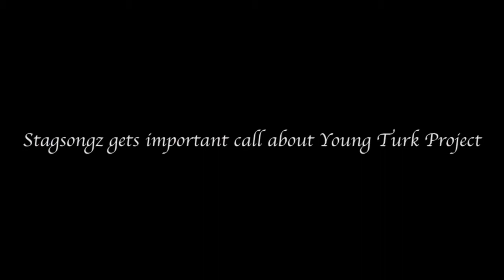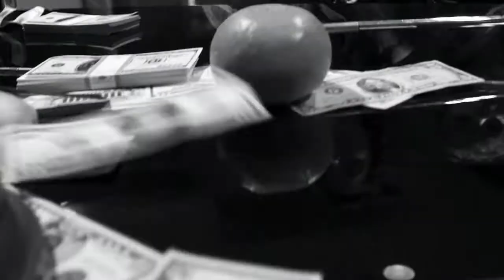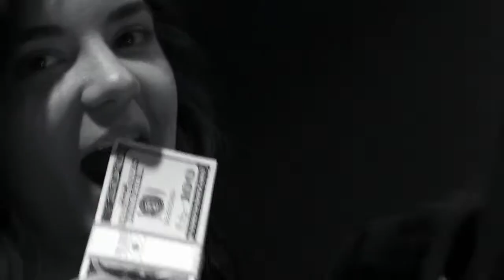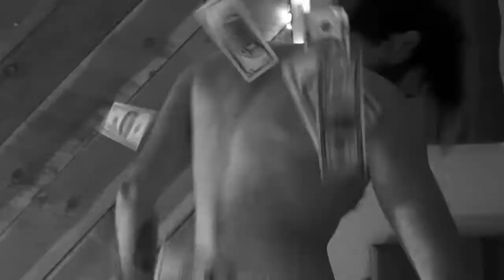YOUNG TURK "Mozart.is.not.dead" (Prod. By Shaypz)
New School HipHop Song.